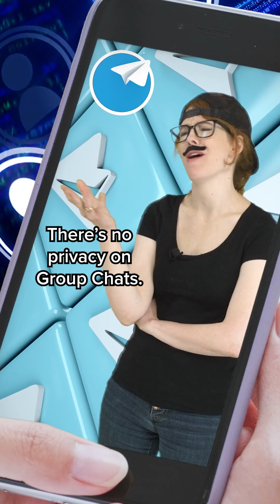Telegram is NOT Private!